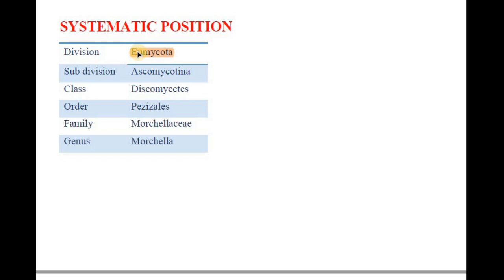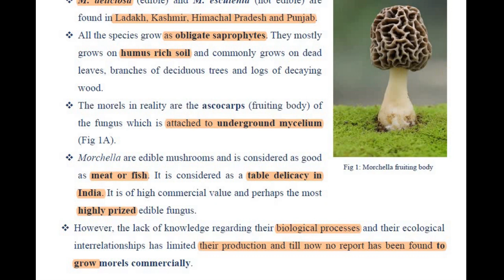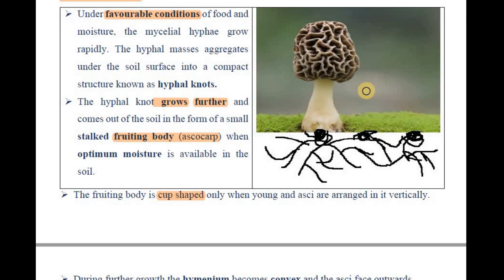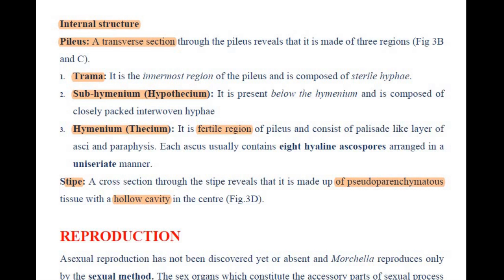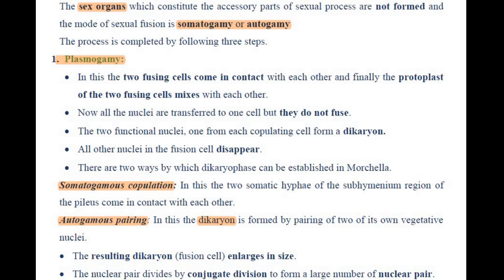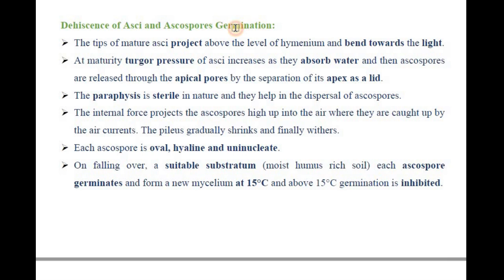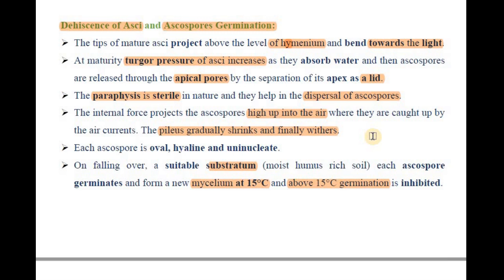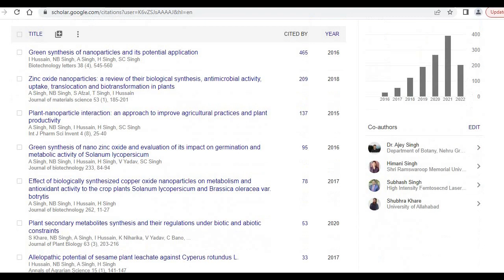Morchella or Morels or Guchhi, Vegetative Structure, Ascocarp, Reproduction, Life cycle,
 The genus Morchella is represented by about 50 species out of which 8 species has been reported from India.
 M. deliciosa (edible) and M. esculenta (not edible) are found in Ladakh, Kashmir, Himachal Pradesh and Punjab.
 All the species grow as obligate saprophytes. They mostly grows on humus rich soil and commonly grows on dead leaves, branches of deciduous trees and logs of decaying wood.
 The morels in reality are the ascocarps (fruiting body) of the fungus which is attached to underground mycelium (Fig 1A).
 Morchella are edible mushrooms and is considered as good as meat or fish. It is considered as a table delicacy in India. It is of high commercial value and perhaps the most highly prized edible fungus.
Fig 1: Morchella fruiting body

 However, the lack of knowledge regarding their biological processes and their ecological interrelationships has limited their production and till now no report has been found to grow morels commercially.